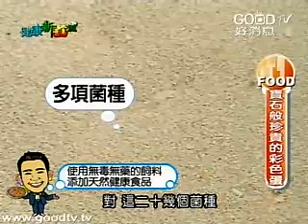健康新煮流~彩色蛋發財雞湯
彩色蛋發財雞湯